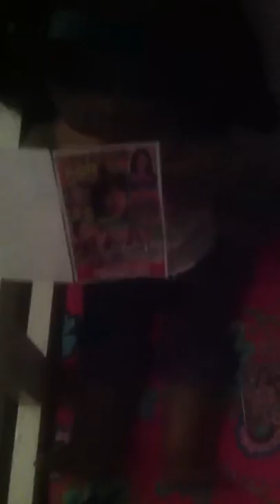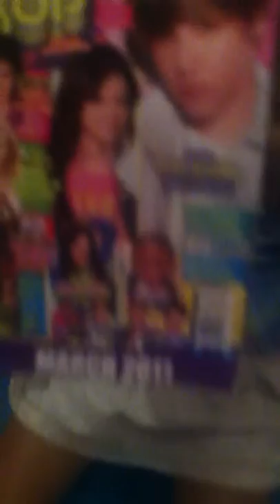Behind the scenes trailer of the american girl movie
I am making an american girl movie and this is behind the scenes!